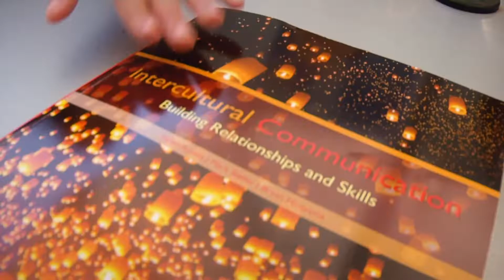CCC Presidents Breakfast 2018 HiR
Presidents Breakfast